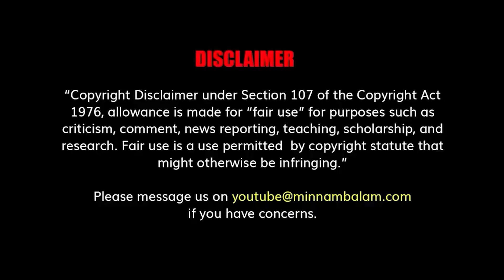டிஜிபிக்கு எதிராக ஸ்டாலினுக்குக் காவலர்கள் எழுதிய கடிதம் !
CREDITS: Producer - Ashwanth Kamaraj | Script - Vanangamudi | Voice -  Pavithra | Editing - Nandha krishna | Creative Head - Elanchezhiyan